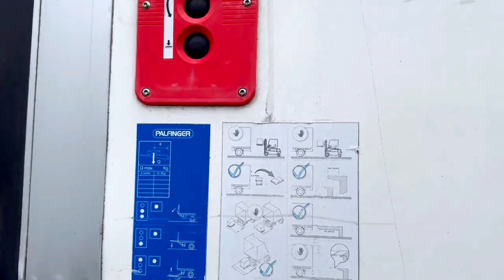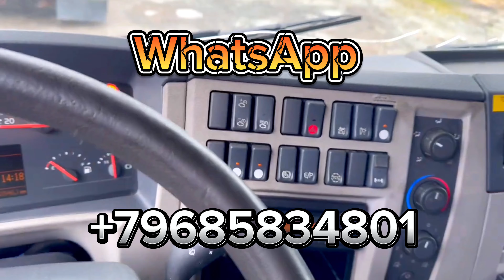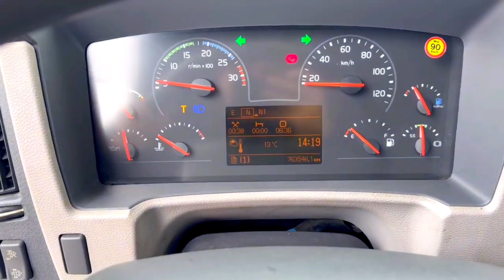Volvo FE 320 - Лучший грузовик за 4 🍋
Обзор грузовика Volvo FE. Предложение к продаже Вольво
Грузовики из Европы.